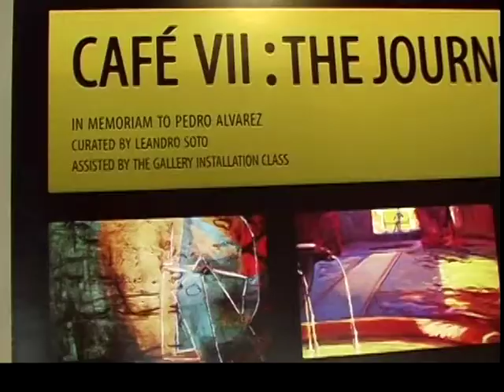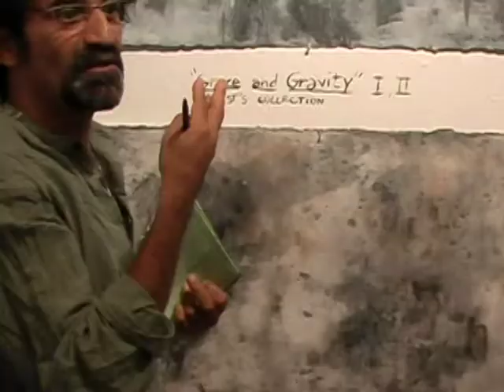CAFE VII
present Cafe VII the Journeys of Cuban Artists

Drinking coffee is an essential ritual among Cubans, one that transcends exile and remains constant among Cubans regardless of shifts in the political landscape.

Cafe VII, the Journeys of Cuban Artists exhibit at Arizona State University at the West campus was honored at a private celebration at Deseo-The Westin Kierland Resort & Spa in Scottsdale, Arizona.

Renowned artists Nelson Garcia-Miranda and Leandro Soto put on a performance of sight, sound and taste of Cuba.